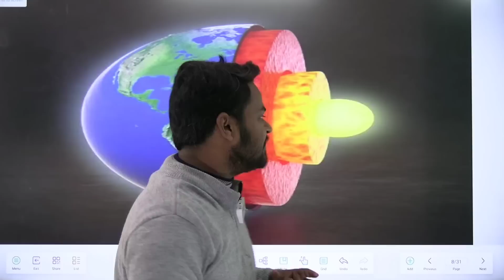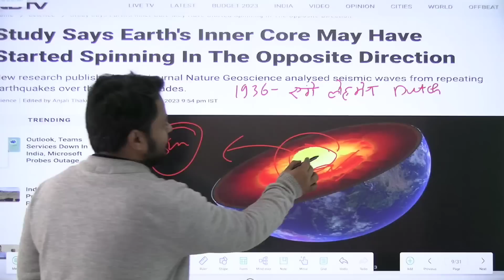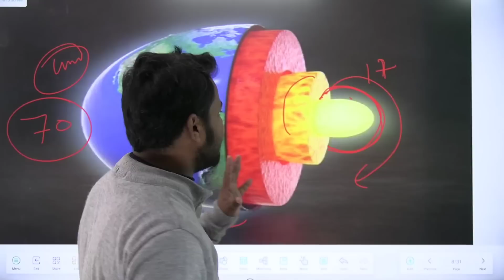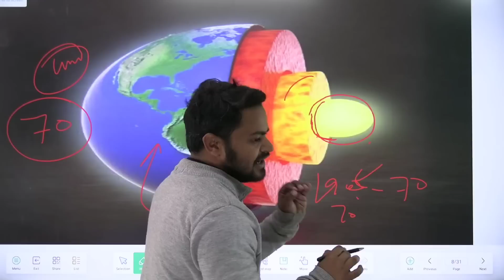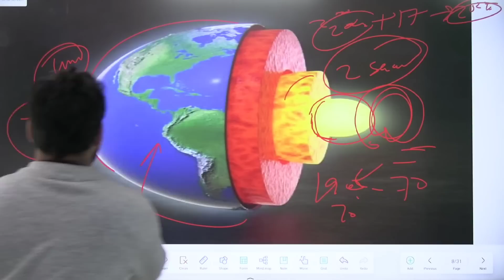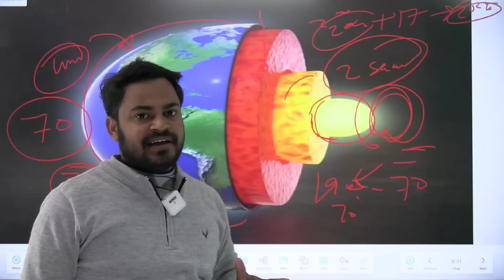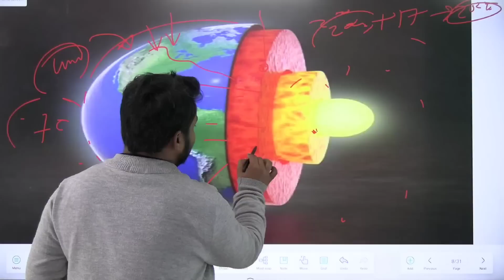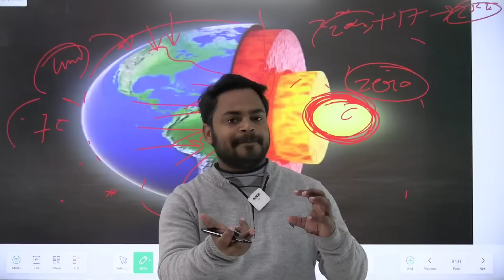The biggest danger for our earth: core of earth rotating backwards